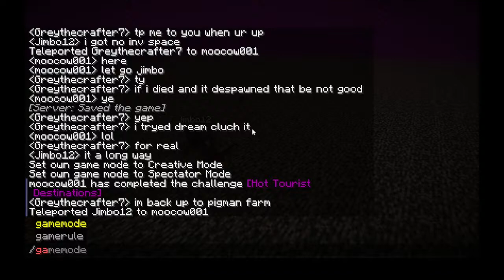cowcraft 2 pigman farm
new season of cowcraft